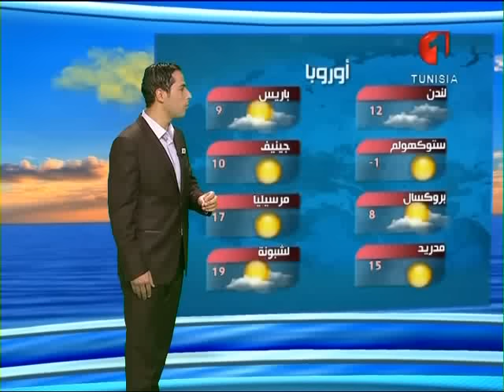النشرة الجوية ليوم 06 / 12 / 2016